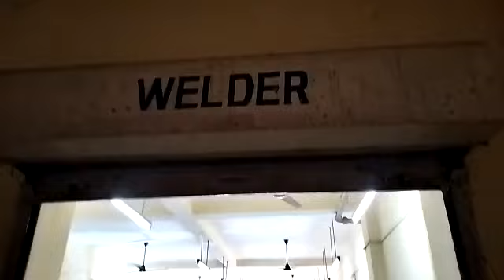WELDER TRADE PRACTICAL CLASS ON WORKSHOP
Welder trade is one of the branches of mechanical engineering. To get admission in this trade, you must pass Madhyamik. Welding has many parts. Like Electric air winding, TIG welding, MIG winding, also Air cutting, Gas cutting are all part of this trade. Advance welding is now included in the welder trade.
90% Govt Service and Pvt Job opportunities for students of this trade. Among these are Indian Rail, SAIL, HCL, DRDO. Also welder trade has one of the roles in Ship company, Aeronautical company.
For admission contract: 📞-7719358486 \ 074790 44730